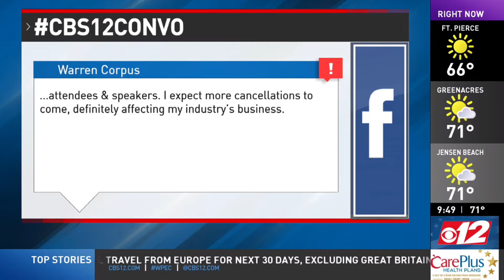CBS12 News 3/12/2020 CBS12Convo "Coronavirus Cancellations"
CORONAVIRUS CANCELLATIONS: The city of Delray Beach has cancelled its St. Patrick’s Day parade because of coronavirus concerns. The NBA has also suspended its season indefinitely. What do you think about these cancellations? Have you been impacted by any of them?